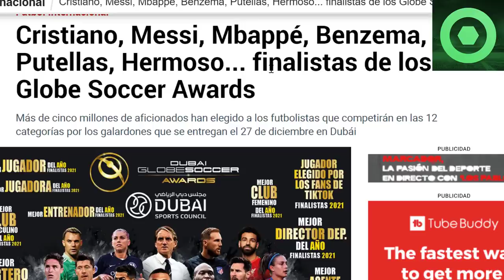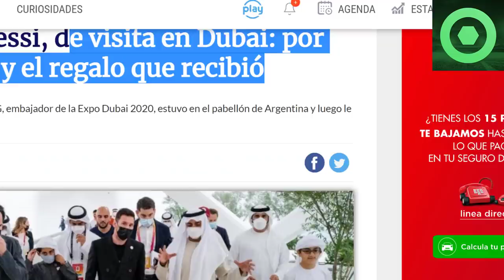🔴 ¡VAMOS! MARAVILLOSAS NOTICIAS de LEO MESSI 🟥 SERGIO RAMOS se PRONUNCIA sbore el R. MADRID 🟥